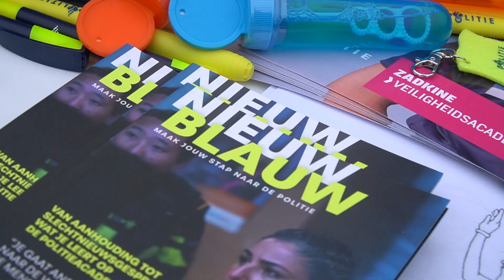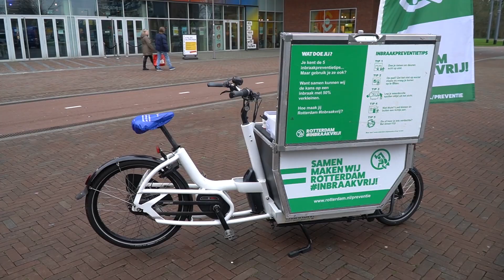TV IJsselmonde - Veiligheidsdag @ Keizerswaard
11 februari jl. was er op het plein voor Islemunda een 112/Veiligheidsdag. Politie, brandweer en de gemeente (handhaving en toezicht) waren present om buurtbewoners te informeren.